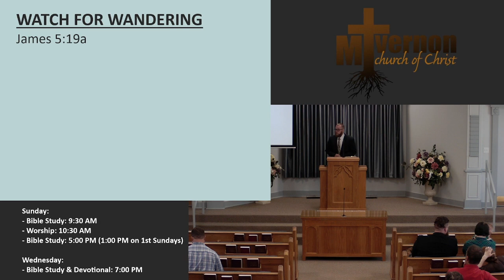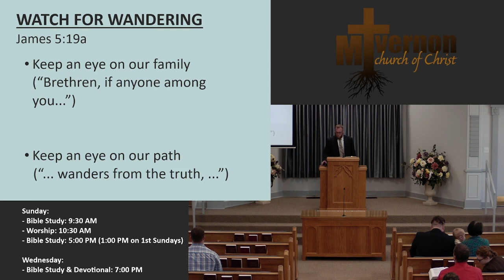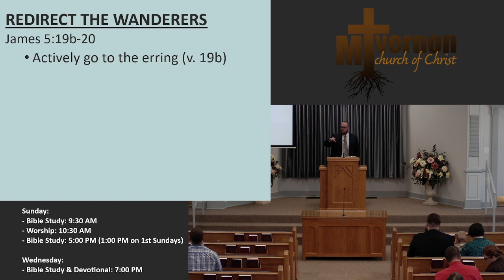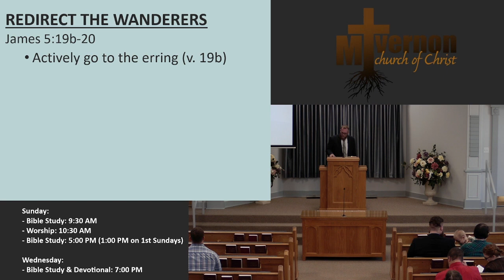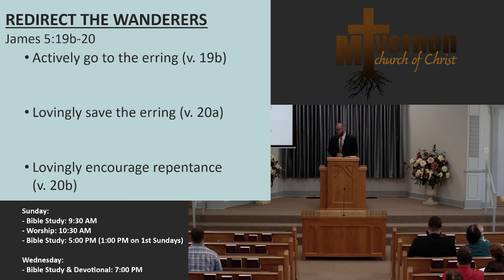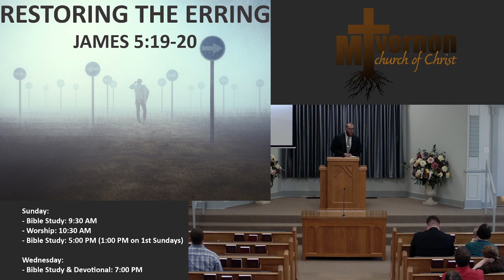Restoring the Erring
Sermon Title: Restoring the Erring

Speaker: Preston McElyea

Date Preached: 5/19/2024

Please join us next time you are in Mt. Vernon, TX!